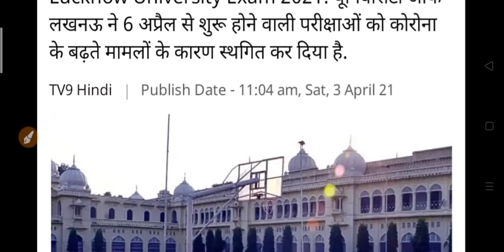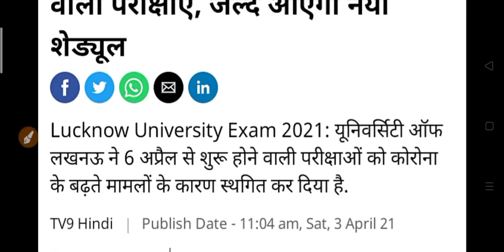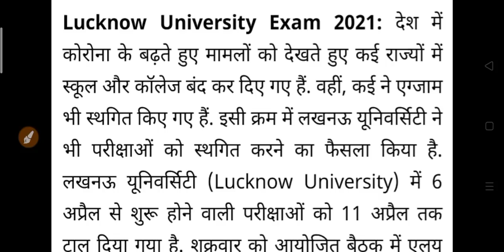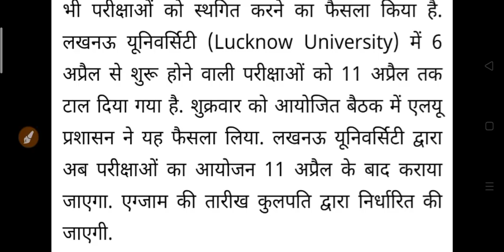University Exam New Update 2021 | Exam Big News for College Student | College Exam Postponed News